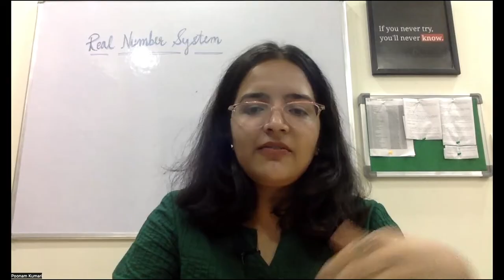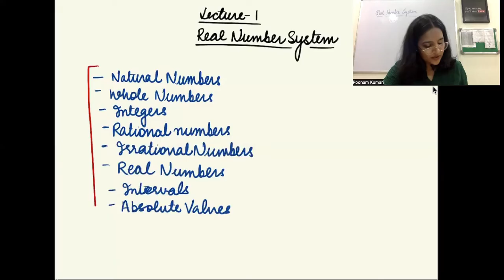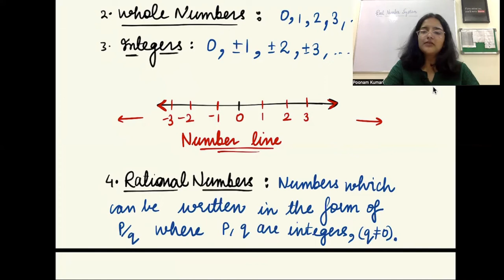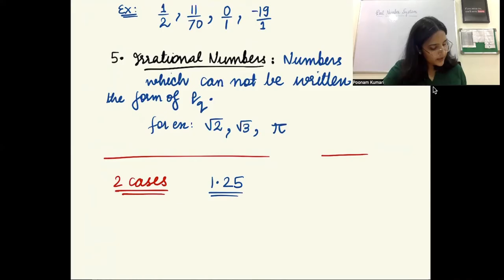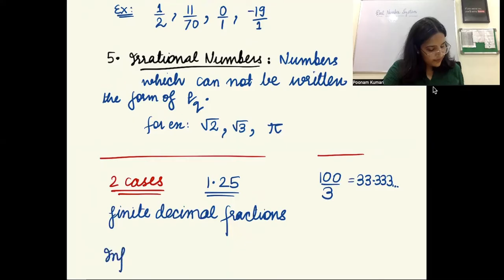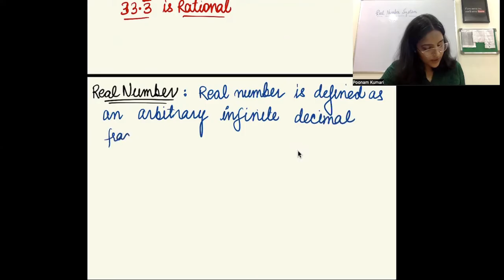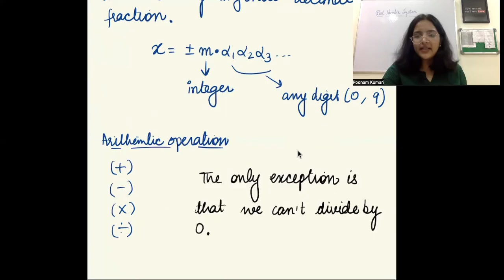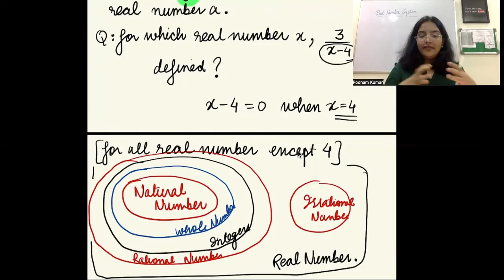Lecture 1: Real Number System | Rational Numbers | Irrational Numbers | MME-1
Hello guys, this is the first lecture in the series of lectures for Mathematical Methods for Economics-1, which is part of the first semester for BA(H) Economics.

We will be discussing the following topics in this video:

1. Natural Numbers
2. Whole Numbers
3. Integers
4. Rational Numbers
5. Irrational Numbers
6. Real Numbers
7. Finite Decimal Fractions
8. Infinite Decimal Fractions